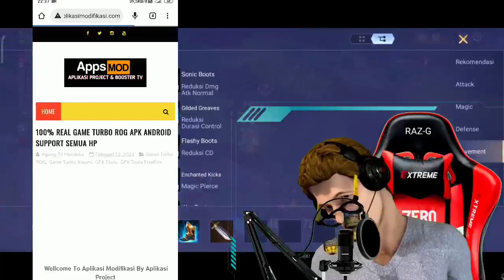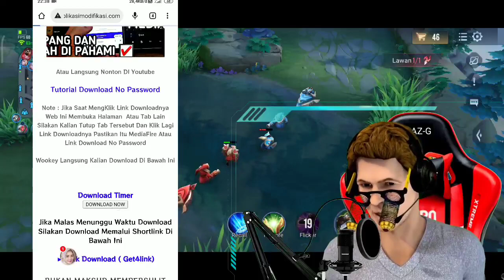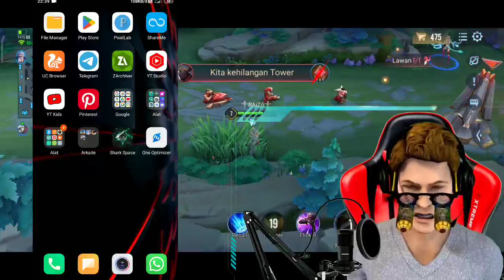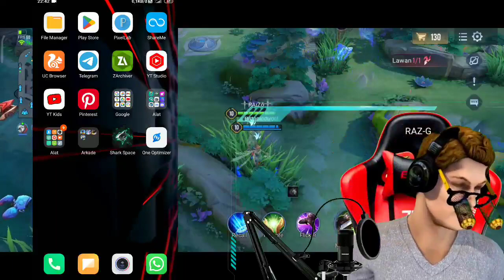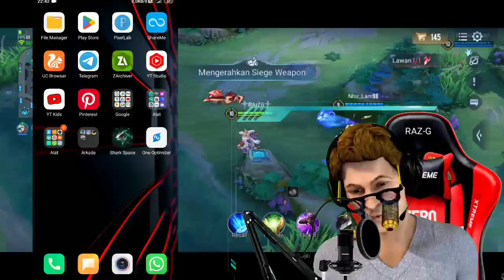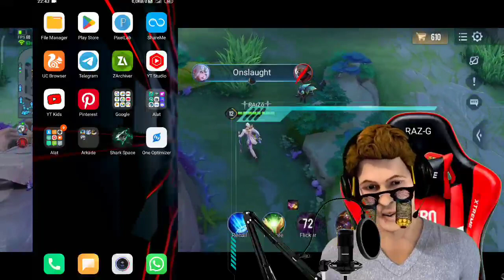AUTO LANCAAAR TERUSS BROO - GAME TURBO ONE OPTIMIZER 2023 TERBARU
game turbo one optimizer terbaru 2023 yang bisa kalian gunakan untuk mengatasi lag dan frame drop pada game yang kalian mainkan